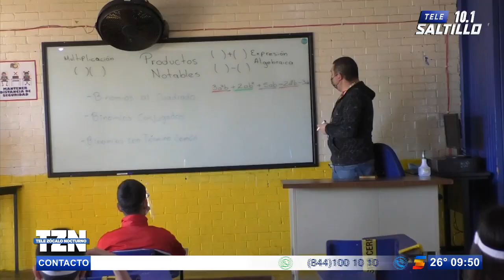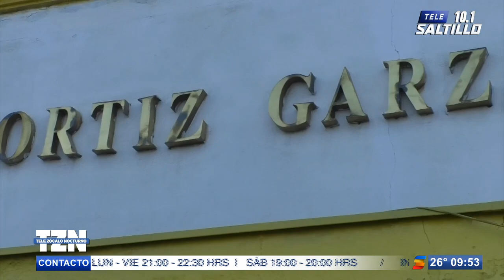Regresan niños tras larga ausencia: arranca actividad en escuelas